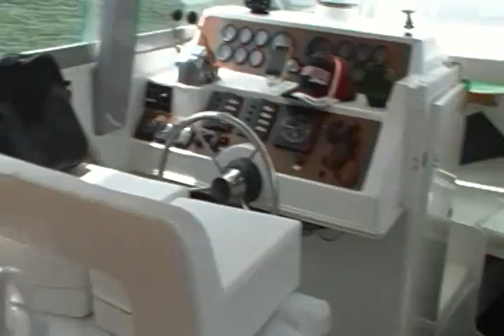Dad's Boat Part 2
Dead's Boat Part 2